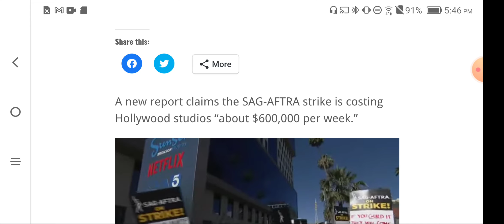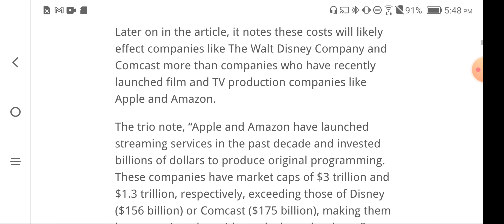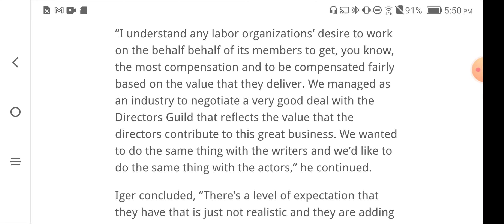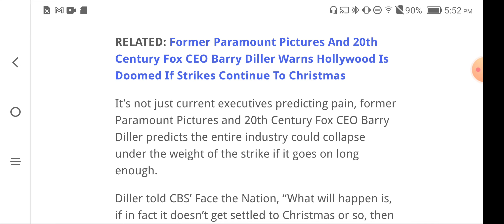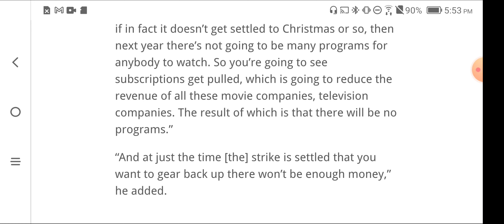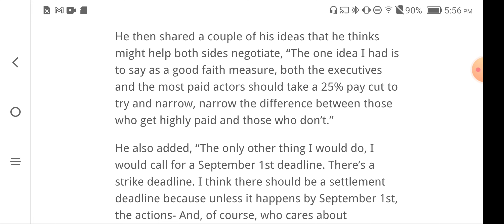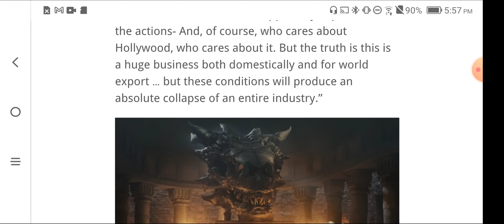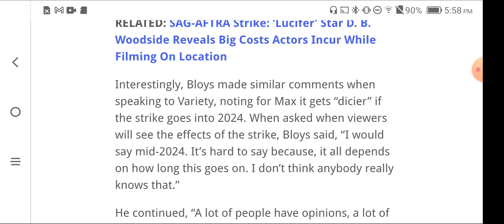Writers Strike Could Doom Hollywood. "And what's the downside?"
Support.
Bianca Z
4460 Redwood Hwy, Suite 16-302, San Rafael, CA, 94903

Email at Gmail
"Biancazombie603"

"Liberty Devices"

-   Crypto
ethereum:0x1134B1773c2E72fcAcfe2D91A4D7372CE25ff85A

ethclassic:0x0e77d28D7187E5639c32dA633Cc138997aAFd5A6

bitcoin:bc1q5a4yk7369yl9cc6rfqe95vxm5q026pv7vgp5qs

dogecoin:DDwNCfsmpPHwpissuKrw9agqS99UjtFJ7n

lbry:lbc1qrwc2nfm83pgytfwqakspakez95eusj2crf2m7f

litecoin:ltc1qr8cgzsk2v3qc26hgunsf43359heux9hd43uen3

monero:46kWgk9fTybX5jtMyaDD6K1QpQMinLu2i1MFuG1uBQqHhA9B7qN7gpTP5uo3Nz2jTQZnXv6MpawG51qGs8B1po9SVkHeovq

bitcoincash:
qrvrff5amn8s23h2xlkqhsfzltryzym3f5yjwe9dxh
2nd youtube

Tracy Chapman, Luke Combs and the complicated response to ‘Fast Car’